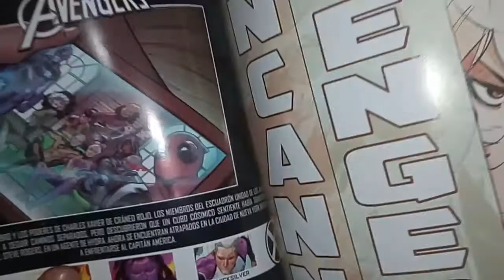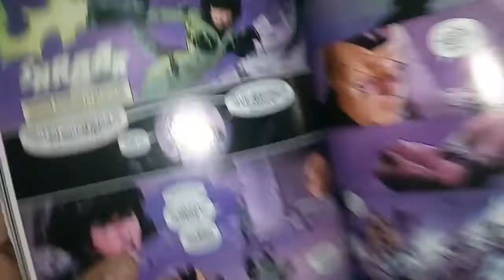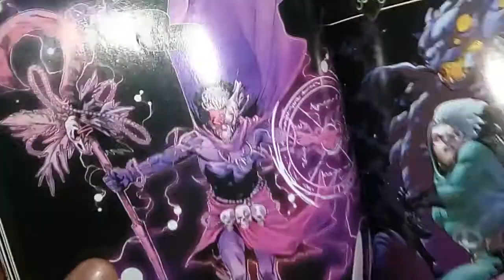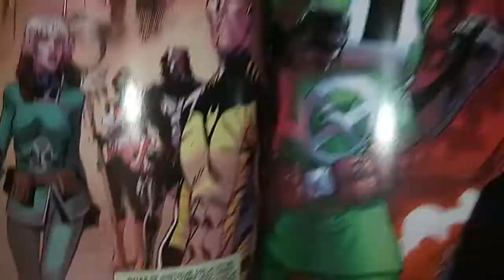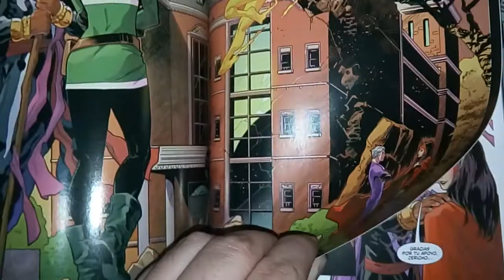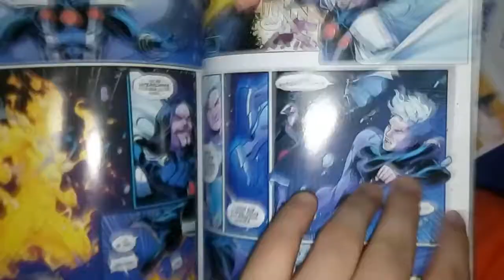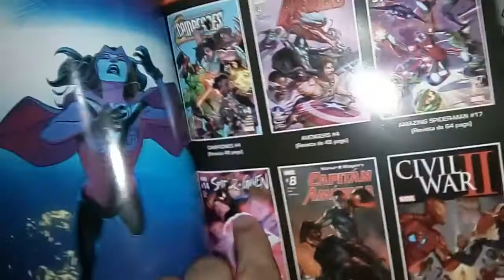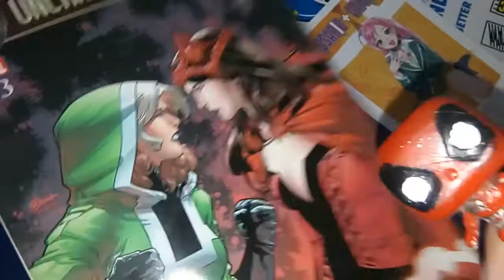[RDC - Comics] Uncanny Avengers #24-26 - La Previa Al Secret Empire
Derechito al vicio, revemos el tomo #13 del comic Uncanny Avengers, publicado por la Editorial OvniPress en Argentina durante el evento de Secret Empire.

En estos tres numeros veremos al grupo de Rogue intentar escapar de una ciudad sitiada por la oscuridad, seguido de un nuevo enfrentamiento contra Graviton luego de haberse discutido el regreso de Scarlet Witch al grupo de Avengers.